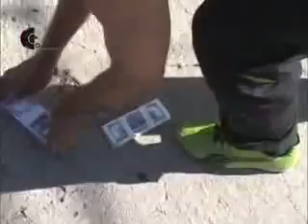VTS 05 2